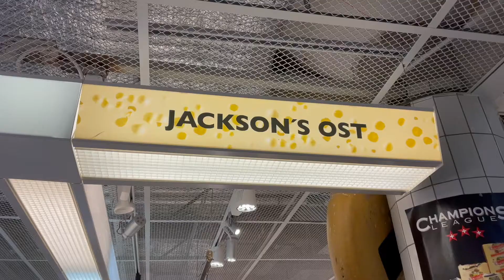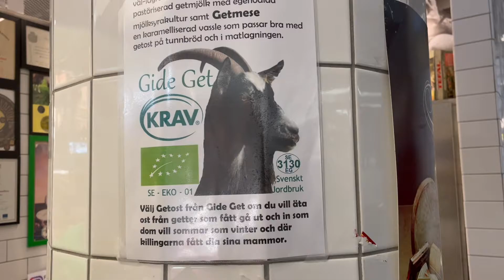Getmese från Jämtland — Jakten på historien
Jakten på historien. 198. Getmese från Jämtland i delikatessaffären i Stockholm.

In search of the history. 198. Getmese from Jämtland in the delicatessen in Stockholm.